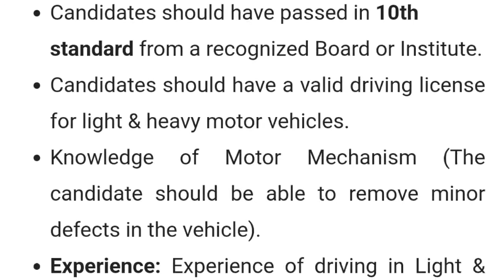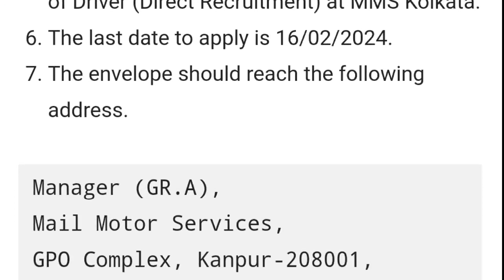India Post Recruitment 2024 | Notification Out | Full Detail Explaining | MDE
India Post 2024 Official Notification Out Full Details Explaination by multi degree education.